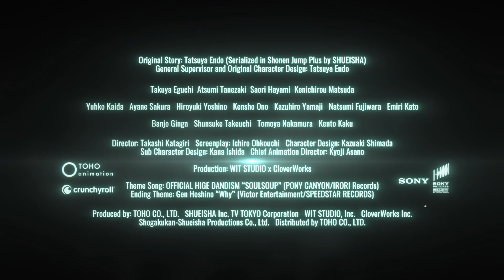Spy x Family Code: White - Trailer Ufficiale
Capitolo cinematografico della popolare serie anime, Spy x Family Code: White sarà nei cinema dal 24 aprile 2024.